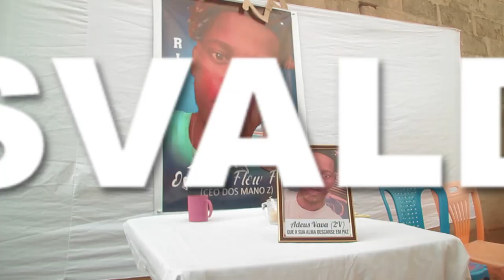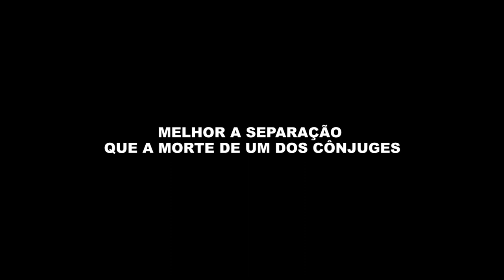JOVEM MORRE ESFAQUEADO PELA NAMORADA EM LUANDA, Osvaldo de 24 anos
Triste situação, aguarde o vídeo completo, e partilhe já este, vidas humanas importam!